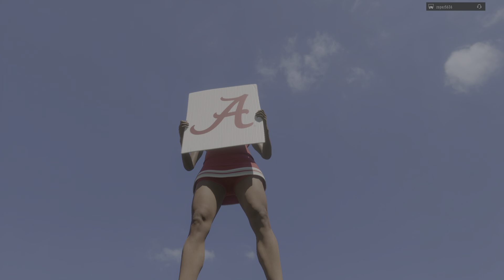An it begins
**King Ch01ce Version | KCV**

🏈 **College Football 25 | CFB25**
We're all about winning here! Join the journey as we turn Athletes to 5 star players within the year of action-packed gameplay on PS5. Don't miss a moment!

🎮 **Call of Duty & More**
From dominating in *Warzone Mobile* to breaking down the best controller settings in *Modern Warfare 3*, we’ve got you covered. Whether you're here for epic highlights, strategic tips, or just pure gaming entertainment, you’re in the right place.